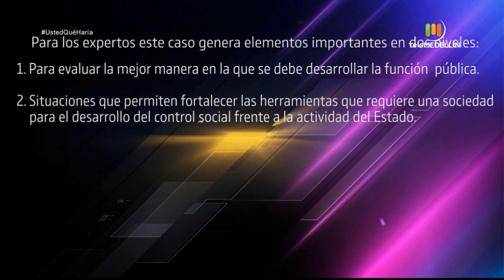Caso: Policía se niega a realizar un desalojo en Cali [Usted qué haría] Telemedellín